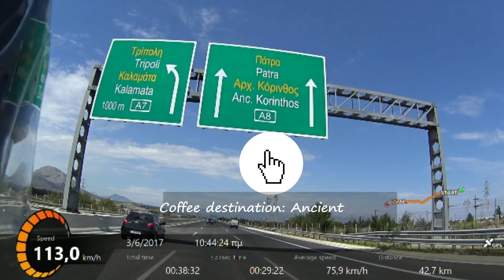2Wheel Tours* Peloponnisos 2017 (part1)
Touring through Lake Stymfalia, Lake Doxa and over the alpine-looking mountains of the region, all of which comprise a memorable ride.